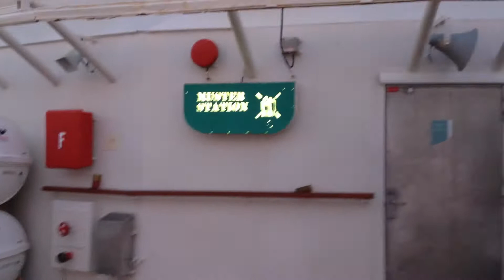Enchantment of the Seas engines